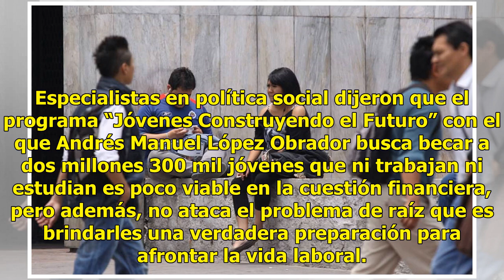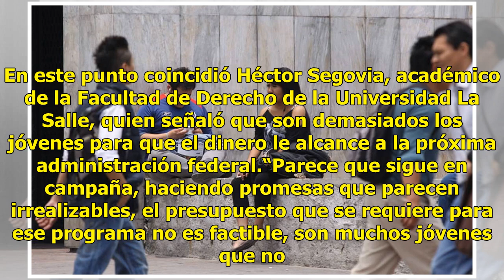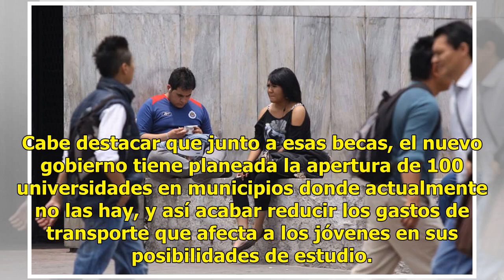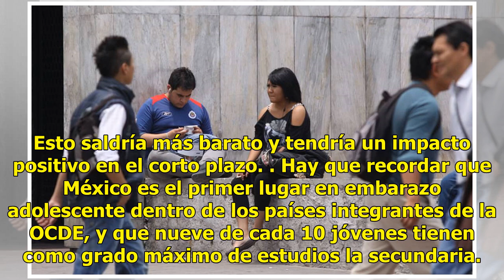Ven poco viable el plan de becas de AMLO para los ninis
Especialistas en política social dijeron que el programa “Jóvenes Construyendo el Futuro” con el que Andrés Manuel López Obrador busca becar a dos millones 300 mil jóvenes que ni trabajan ni estudian es poco viable en la cuestión financiera, pero además, no ataca el problema de raíz que es brindarle...